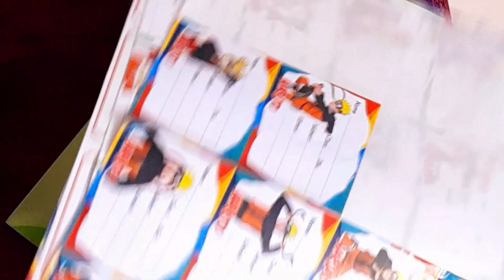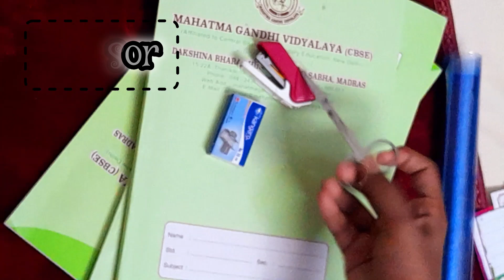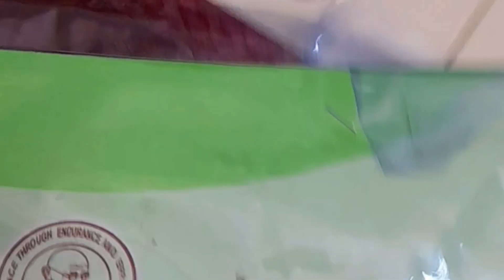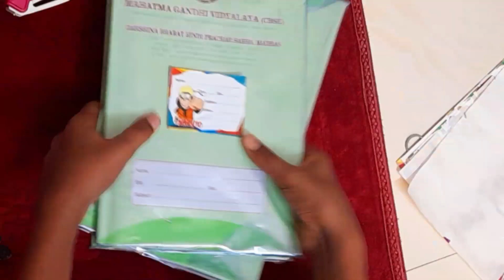how to cover your school books/ tips and tricks brown sheet,📔🗯️🆂︎🅲︎🅷︎🅾︎🅾︎🅻︎ 🆂︎🅴︎🆁︎🅸︎🅴︎🆂︎ 𝖕𝖆𝖗𝖙 2😎